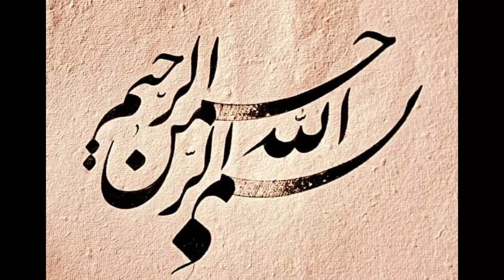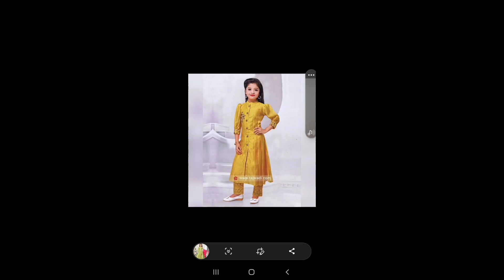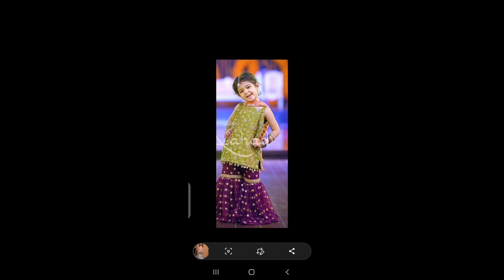bacho k favorite dresess